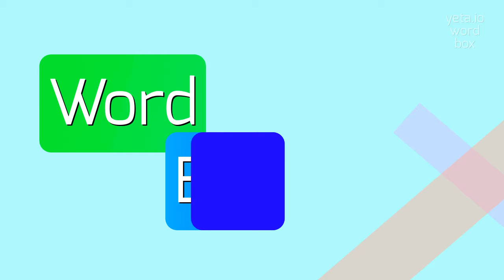How to say "player-pianos"! (High Quality Voices)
Watch in this video how to say and pronounce "player-pianos"!